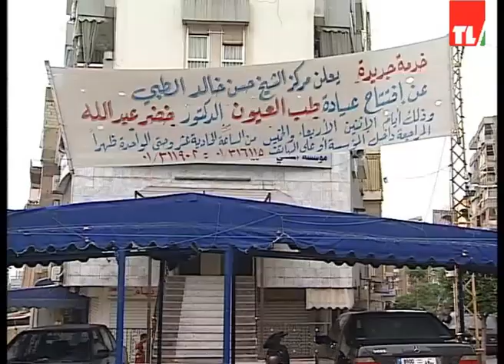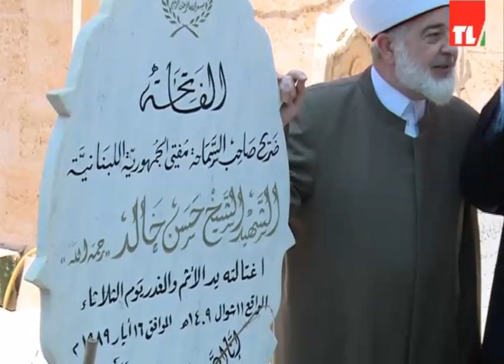news 16 05 2017